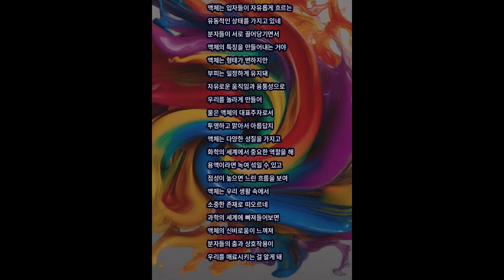과학송 | 액체송 | Science Song